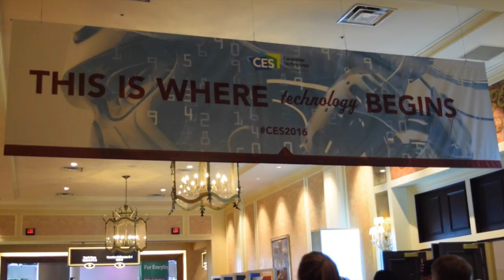CES Jour 1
Recap de la première journée au Consumer Electronics Show à Las Vegas.